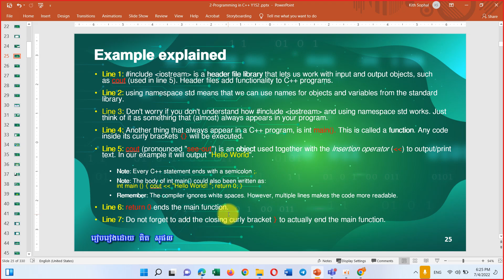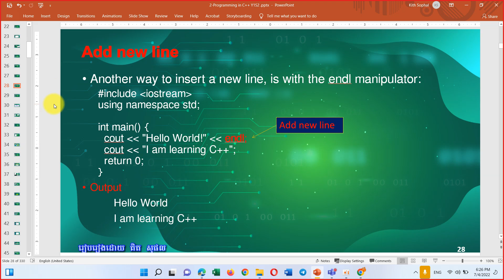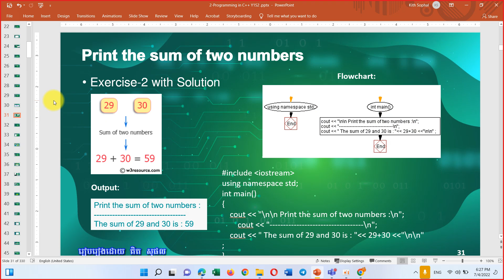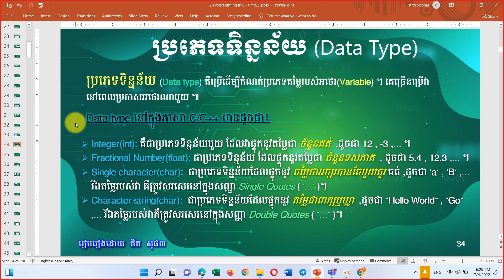ការប្រើប្រាស់ using namespace std ក្នុងភាសា C++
ការប្រើប្រាស់ using namespace std ក្នុងភាសា C++ Programming